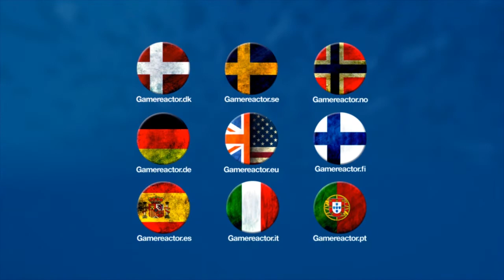E3 2014: Below - Interview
We talked to Capy co-founder Nathan Vella about the studio's next game, Below, which is heading to Xbox One and PC sometime this year or next.